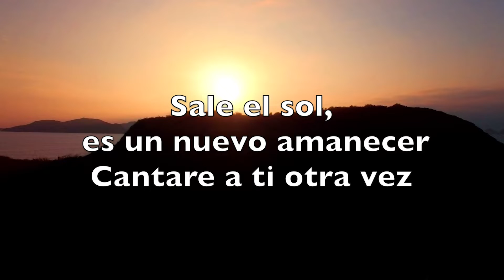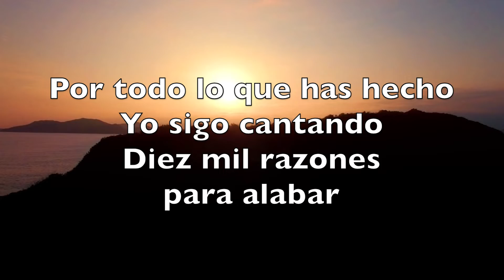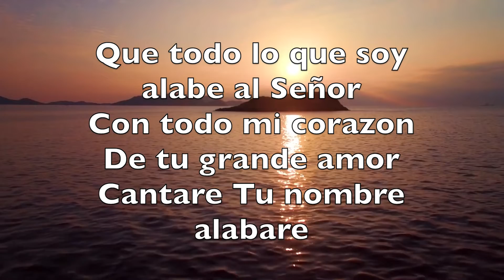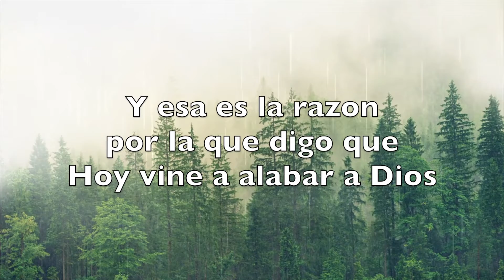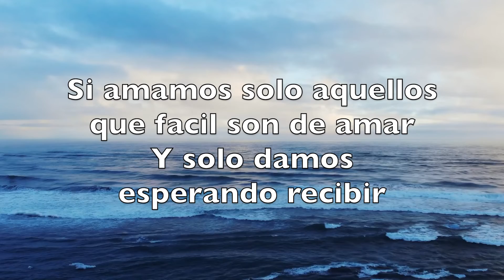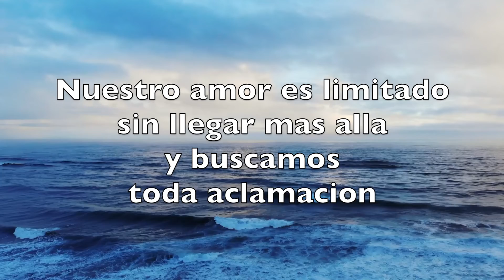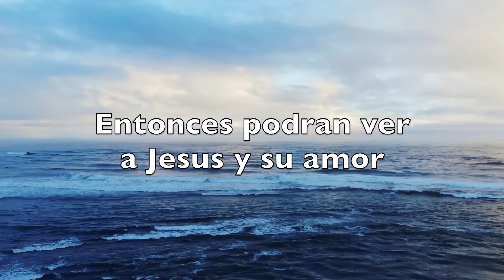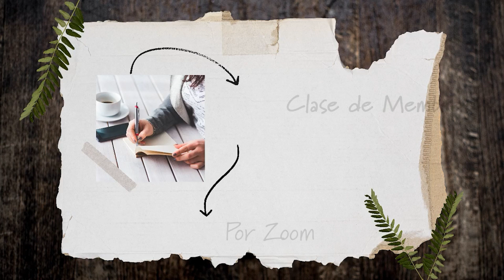CULTO EN LÍNEA // Cristo puede cambiar tu vida